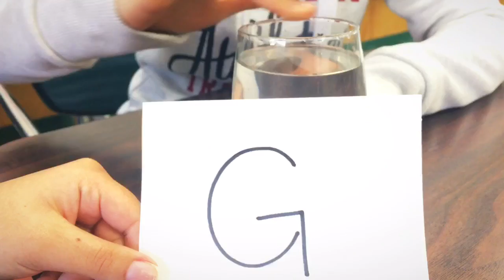Twinkle Twinkle Little Star - Singing Wine Glasses